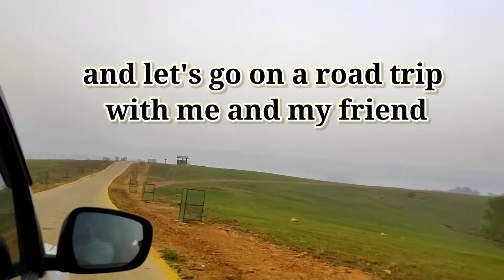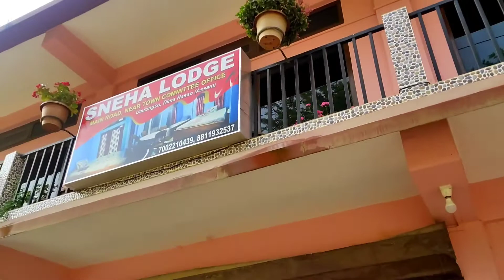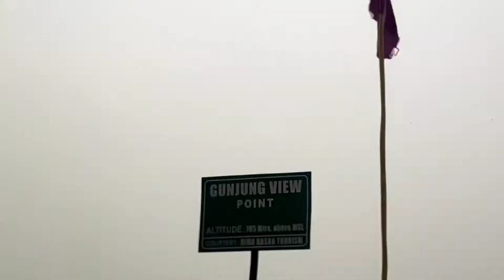TRAVELLING TO HAFLONG || ROAD TRIP || UMRANGSO || EPISODE - 1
Hi, I'm Rashmi Kalita.

U can watch my another videos-